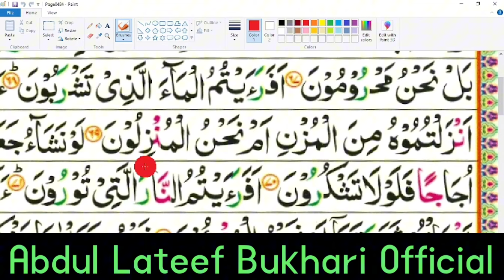surah Waqiah with tajweed (part 15) surat al waqiah | quran tajweed ke sath kaise sekhin |quran clas